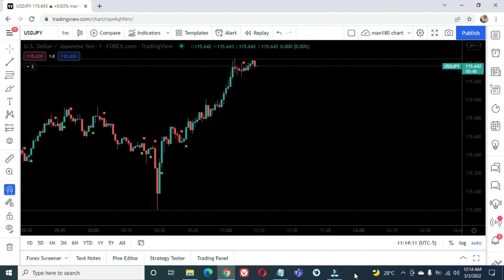Major Pair USDJPY US Dollar vs Japanese Yen New York Session March 2